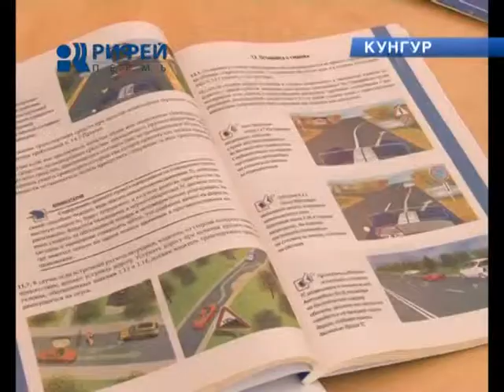Кунгур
Дан зеленый свет! Впервые победу в региональном конкурсе "Безопасное колесо" одержала команда из Кунгура - пятиклассники из школы номер один. Уже в начале лета юные знатоки правил дорожного движения будут представлять Пермский край на Всероссийских соревнованиях. Подготовка для команды - процесс трудоемкий, но интересный. Дети моделируют различные дорожные ситуации, выявляют нарушения правил и учатся предотвращать их. Школьники тренируются, используя компьютерные программы и специальные магнитные планшеты.